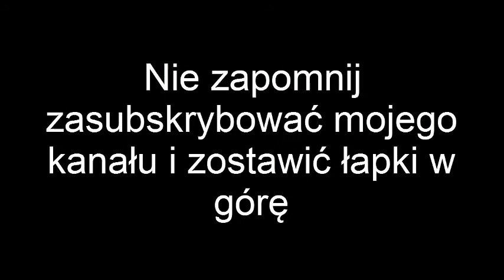Test petard Explosive VI #3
witam w trzecim filmie z serii Testu petard tym razem testujemy Explosive 6 miłego oglądania :)